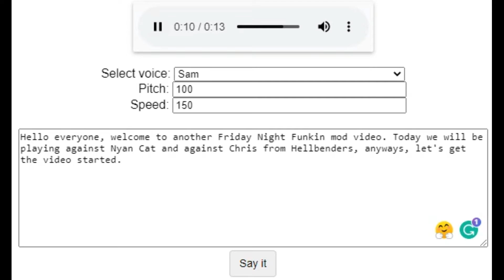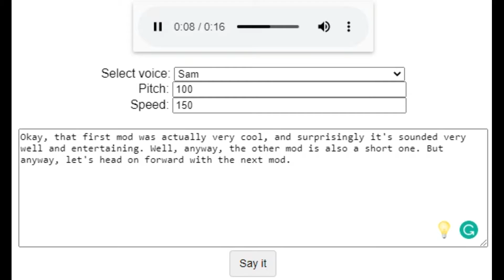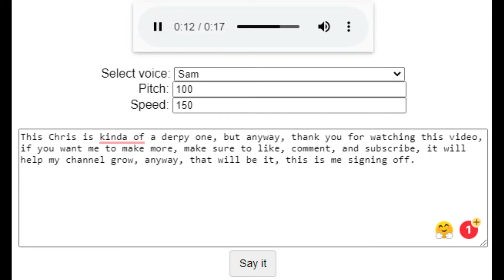Playing 2 Friday Night Funkin Mods To See If I Can Beat It (Nyan Cat And Chris)